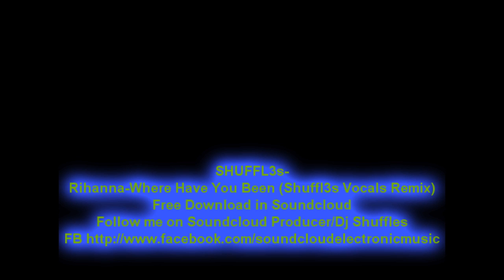Rihanna-Where Have You Been (Shuffl3s Vocals Remix)